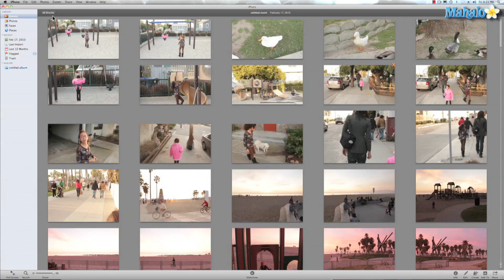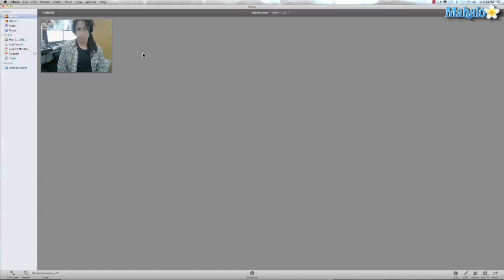Learn iMovie 11 - How to Hide your Photos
During this tutorial Mahalo's iLife expert, Ken O'Brien, shows you how to hide your images. Hiding your images won't delete your photos, so you will still be able to access them at your discretion.